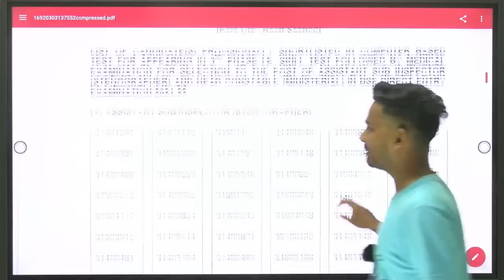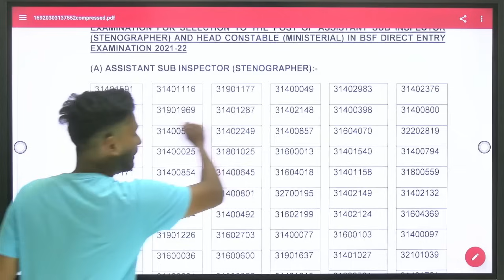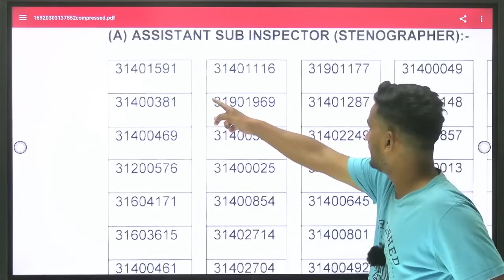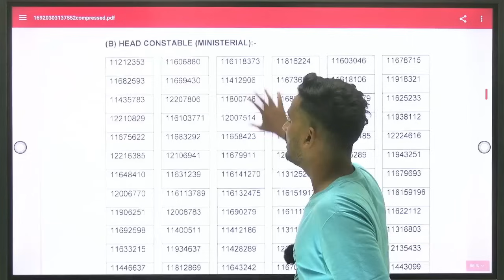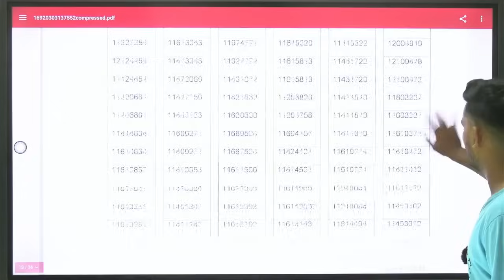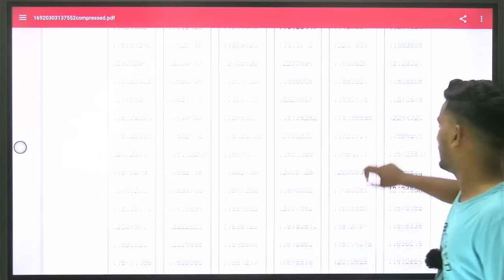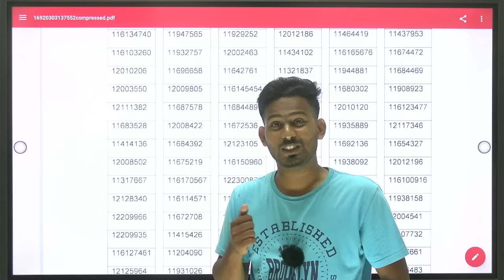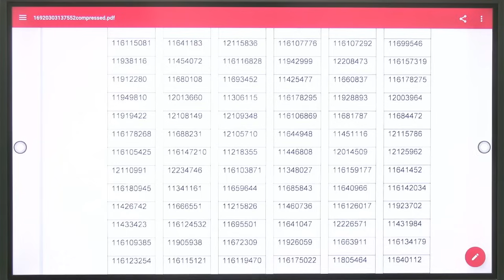Rank कैसे चेक करे🤔 BSF HCM RESULT RANK HEAD CONSTABLE MINISTERIAL MERIT LIST RANK WISE TYPING TEST